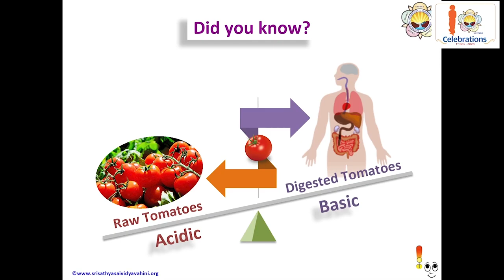2020 SSSVV's Milestone Year! (7/12)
Sri Sathya Sai Vidya Vahini
2020 SSSVV's Milestone Year!
Multimedia team offers gratitude to the Lord and Master Bhagwan Sri Sathya Sai Baba
Sri Sathya Sai Vidya Vahini (SSSVV) Gratitude Day 2020